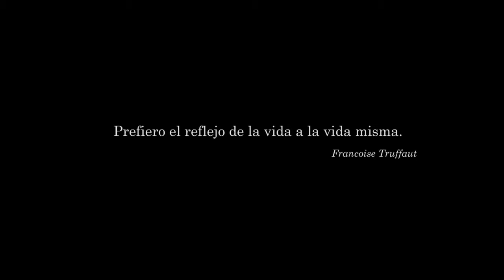Teaser Documental "Pastene, el último cinema"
“Pastene, el último cinema” es la historia de una sala cinematográfica. Aunque es más bien un recorrido por la vida de un niño, Rene Viani “El Peluche”, que se crió gozando de las historias que aparecían en aquella gran pantalla y que, una vez adulto, se convirtió en dueño del mágico cine para mantenerlo en vida. El documental es, al fin y al cabo, el relato de cómo una pequeña comunidad italiana en el sur de Chile supo salir adelante gracias también a este extraordinario lugar a través del cual por décadas mantuvo las relaciones con su patria.